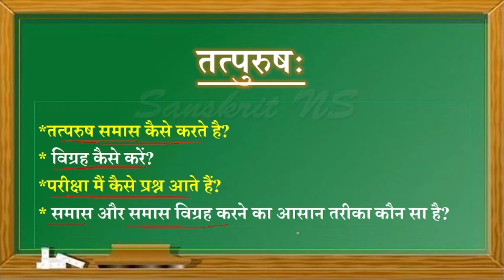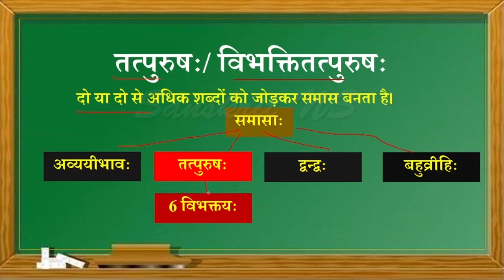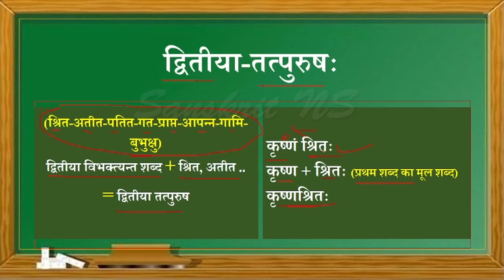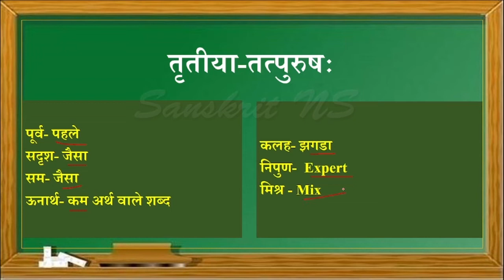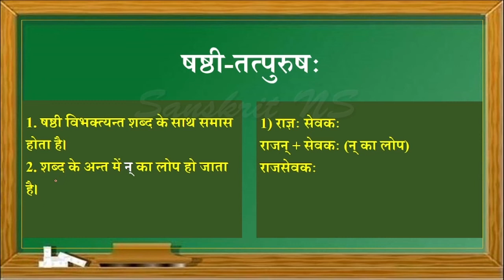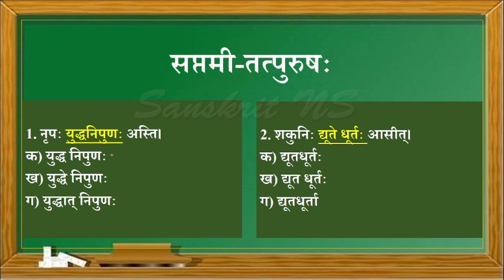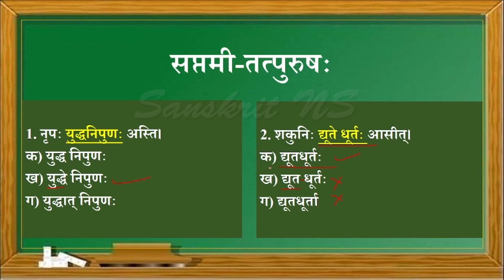तत्पुरुष-समासः in sanskrit/ Tatpurush sanskrit for board exam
NS Media